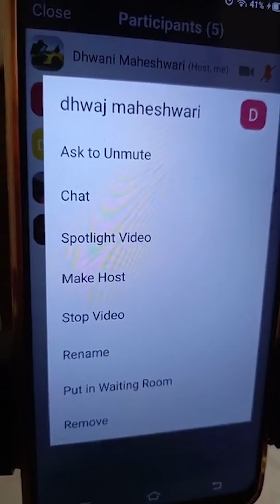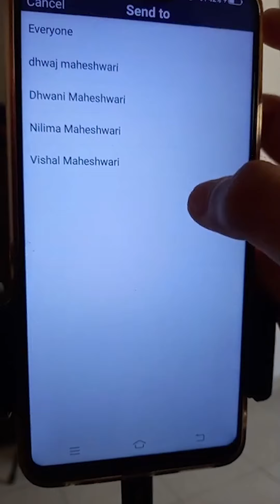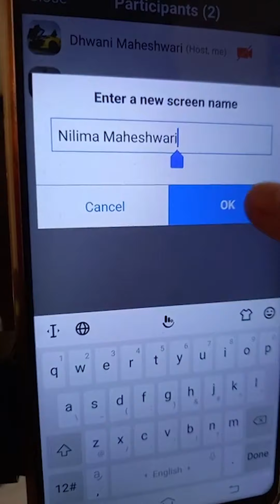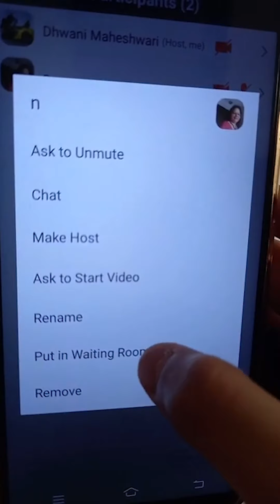DIVE Lesson 12 - Host's Features in zoom? | In Hindi by Dhwaj Maheshwari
DIVE Lesson 12 - Host's Features in zoom?

STEP BY STEP GMAIL - Tutorials